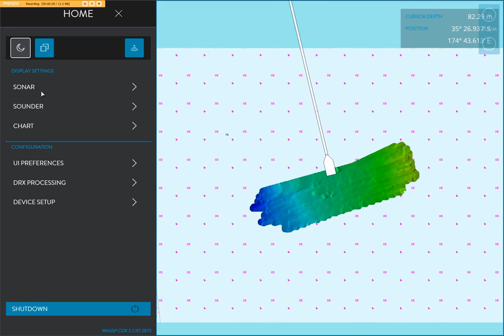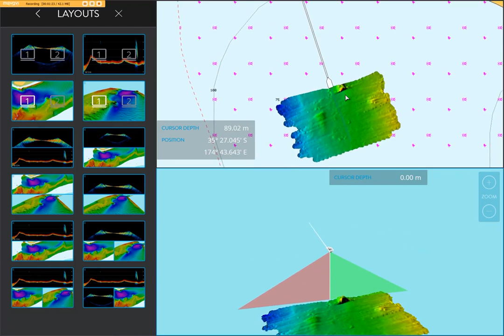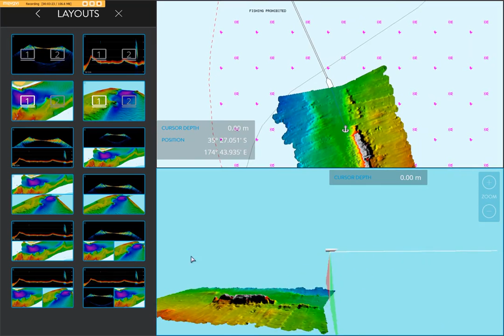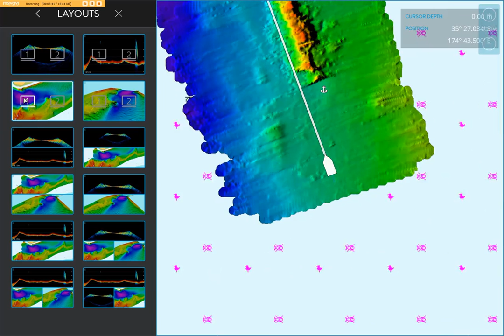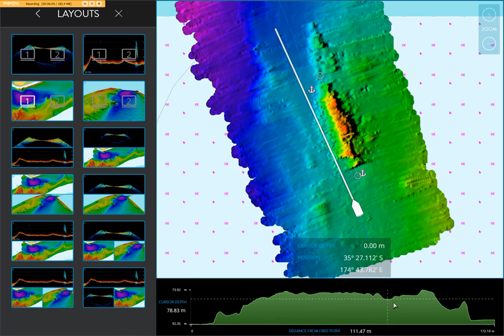WASSP F3 Multibeam Sonar for Professional Fishing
The F3 is set to revolutionize inshore fisheries with its Wideband CHIRP technology. Scanning a 120 degrees swath port to starboard and using 224 beams, the F3 delivers each and every time. By using advanced signal processing, you get a complete picture of seafloor bathymetry and schools of fish or individual with ease in an extremely high resolution presentation.